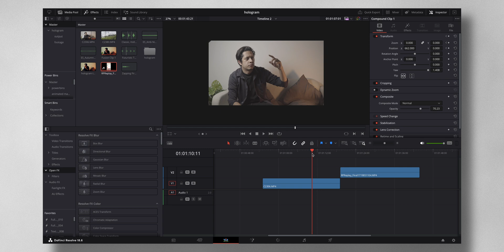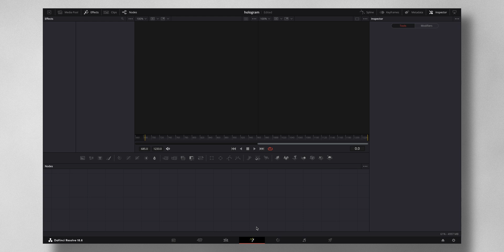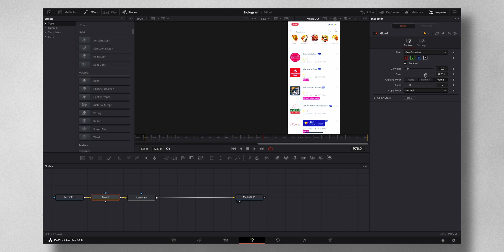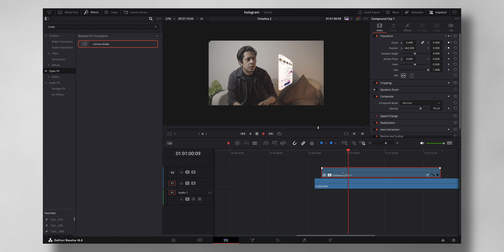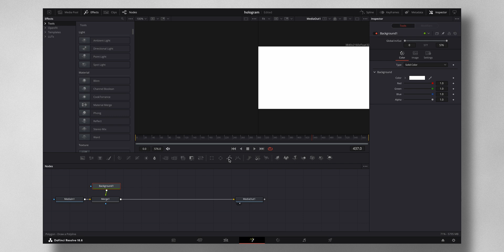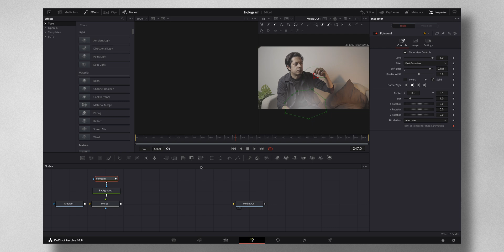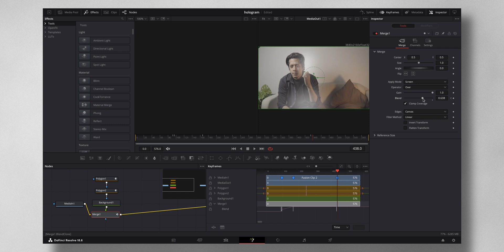Davinci Resolve HOLOGRAM EFFECT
Color graded using my custom LUT

Loving the constant support from you guys. :)

Where I get MUSIC for all my videos:
((Free 1 month, download unlimited)